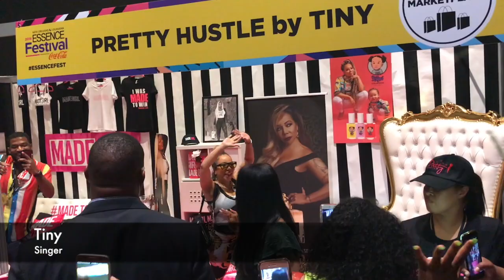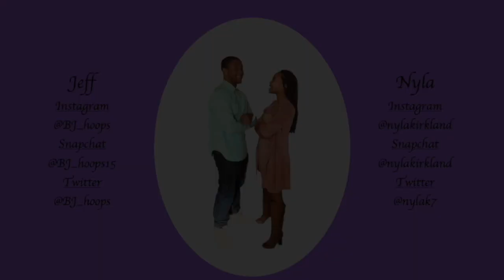ESSENCE FESTIVAL 2018 (MET SO MANY CELEBRITIES)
This is the vlog from the Essence Festival 2018. We had so much fun.

We hope you guys enjoyed the video.

Nyla's Snapchat: nylakirkland

Jeff's Snapchat: bj_hoops15